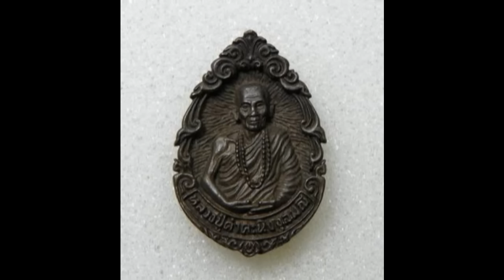เรื่องจริง!!! หลวง​ปู่​คำ​คะนิง เที่ยว​เมืองพญานาคนาคี